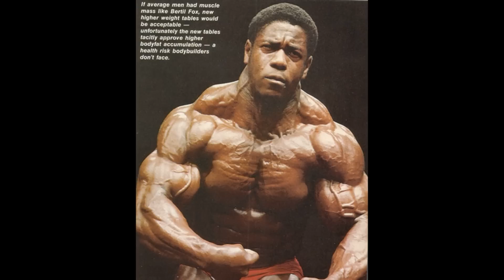MASS MONSTERS *The Largest FREAKS in The History of Bodybuilding*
This is a rundown on the largest bodybuilders throughout the history of the sport.